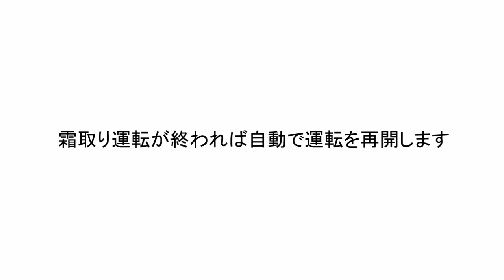【エアコン】 室外機から水が落ちたり湯気が出る：シャープ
暖房運転時に室外機から水が落ちたり湯気がでる症状について説明しています。（霜取り動作）

■対象機種：エアコン全機種